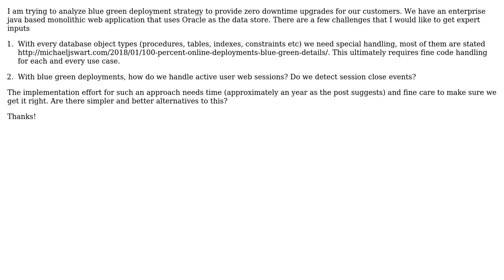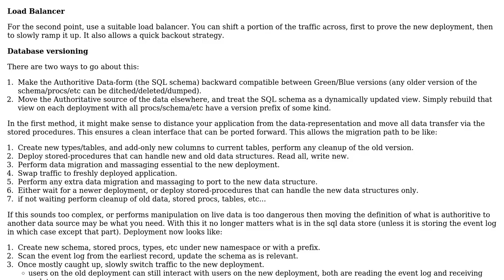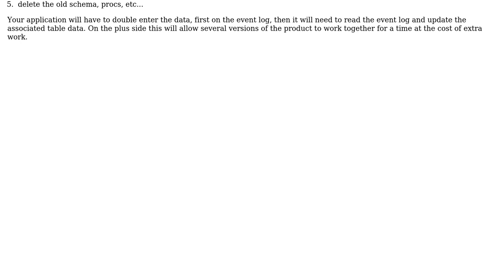Software Engineering: Blue Green Deployment With Single Database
With thanks & praise to God, and with thanks to the many people who have made this project possible! | Content (except music & images) licensed under CC BY-SA | Music | Images & others | With thanks to user Kain0_0 user Andy Dufresne and the Stack Exchange Network Trademarks are property of their respective owners. You are responsible for your own actions.